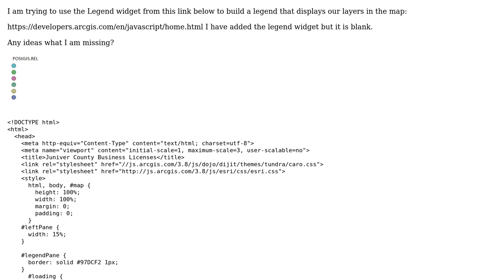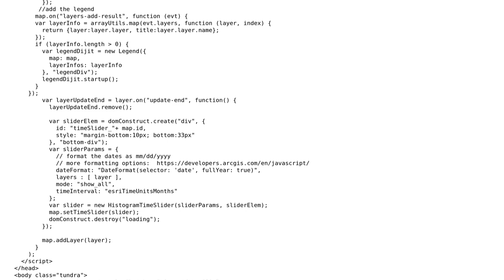GIS: Get data to display on the map legend?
With thanks & praise to God, and with thanks to the many people who have made this project possible! | Content (except music & images) licensed under CC BY-SA | Music | Images & others | With thanks to user Ruchira Welikala user nmtoken user Kenny and the Stack Exchange Network Trademarks are property of their respective owners. You are responsible for your own actions.